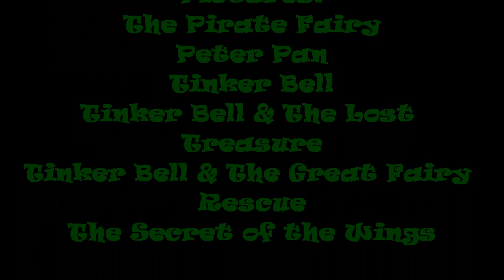Joshua Orro's The Pirate Fairy Blog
Joshua The Mustang Prince sets sail on the Never Seas with Tinker Bell and her Fairy friends as he blogs the film captained by a fairy named Zarina PIRATE STYLED